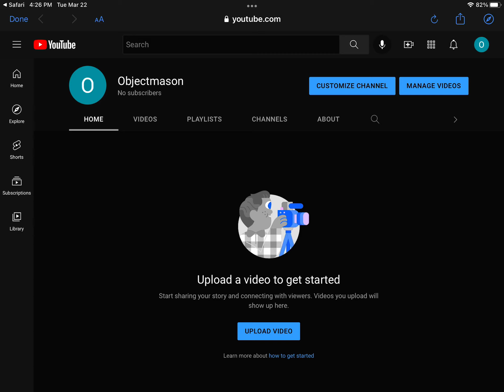My object shorts account